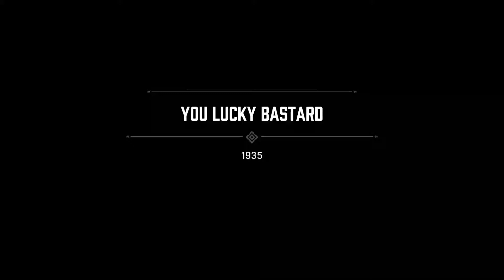Mafia Definitive Edition: You Lucky Bastard - walkthrough (PART 15)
Mafia Definitive Edition, you can find a description of the 15th main story mission – You Lucky Bastard. With our walkthrough, you will learn, e.g. how to plant a bomb under Sergio's car, how to chase after Sergio, and how to hunt down and murder Sergio in the harbor.